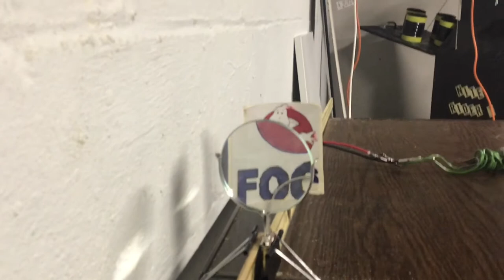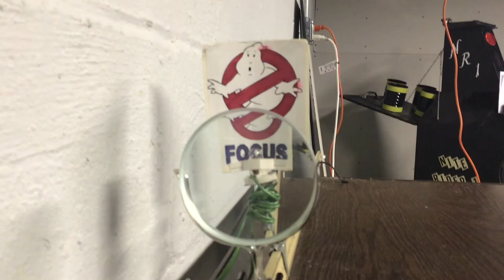Lens Lab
This video demonstrates the concepts presented in the lens lab and shows  how the various measurements are made in the lab to complete the data collection.